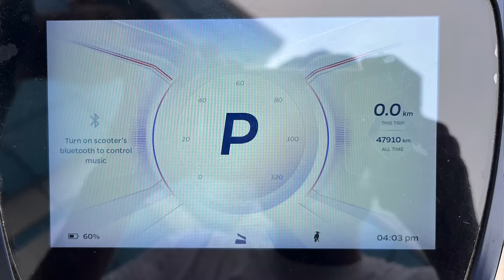Honest Long term review of OLA S1 PRO , 48000kms chaladi sirf 1 saal 3 mahine mein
In this video we captured an honest long term review of an Ola S1 Pro user who have driven his scooter 48,000 kilometres in just 15 months. You will find out the pros and cons of Ola S1 pro on long running usage in this video.